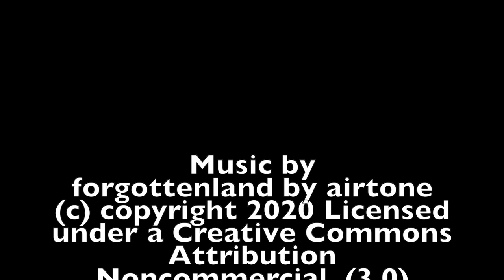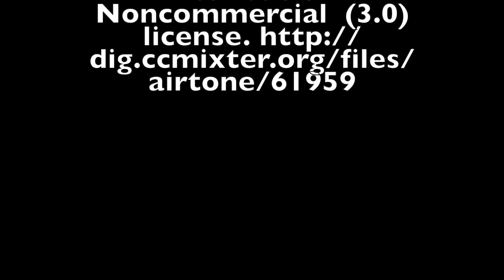Japanese Saw horse And Low Roman Workbench Build